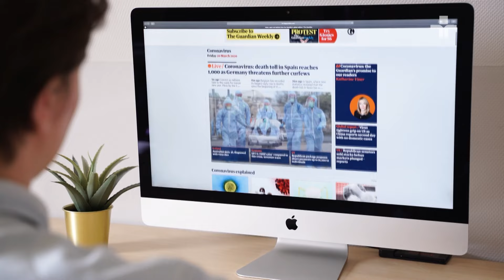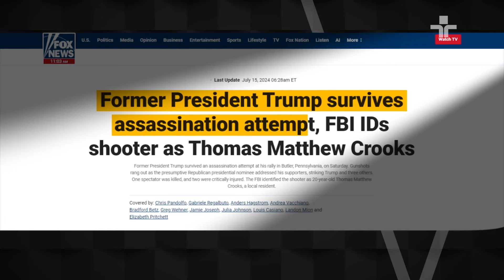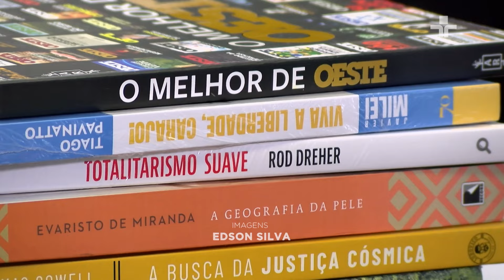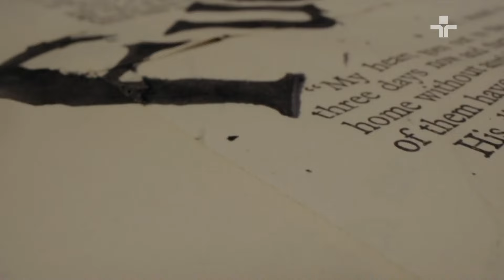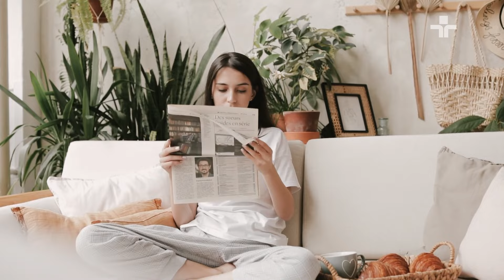Linhas Cruzadas | A imprensa tem lado? | 10/10/2024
No Linhas Cruzadas desta semana, Andresa Boni e Luiz Felipe Pondé conversam sobre o comportamento da imprensa e qual seu papel diante da política.

Eles debatem se os jornalistas podem ou não ter viés político e de que forma o posicionamento impacta na informação.

Durante a conversa eles apresentam as ideias de alguns jornalistas conceituados do Brasil e até que ponto a imprensa brasileira é oposição.

A edição também aborda a importância dos jornalistas apresentarem uma diversidade de ideia e opiniões, dando a possibilidade para o público acessarem diferentes perspectivas.

Não perca esta conversa envolvente no Linhas Cruzadas, todas as quintas às 22h.